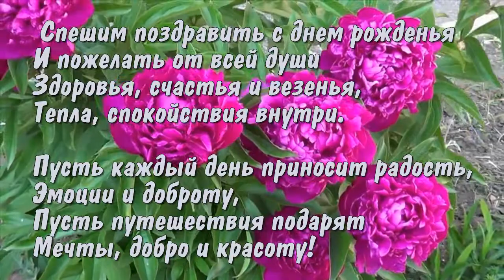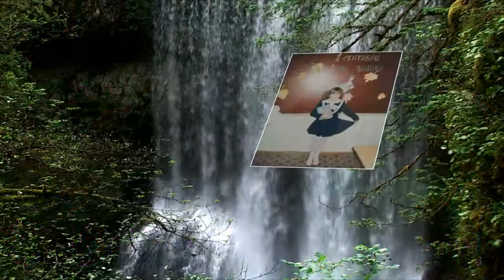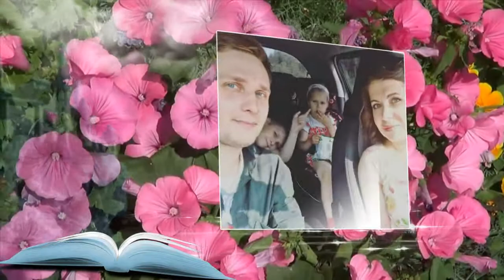с днём рождения